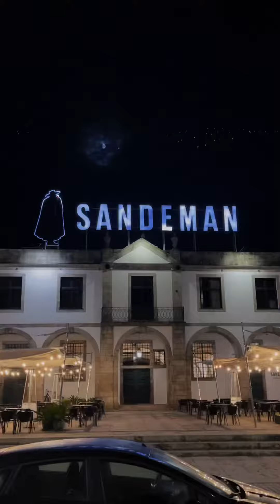Casa Portuguesa do Pastel de Bacalhau Porto Portugal｜以为是豪华艺术馆，结果竟然卖？…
豪华鳕鱼球好吃吗？！